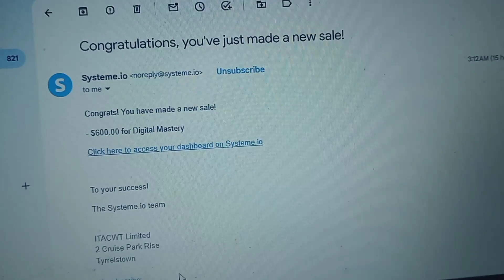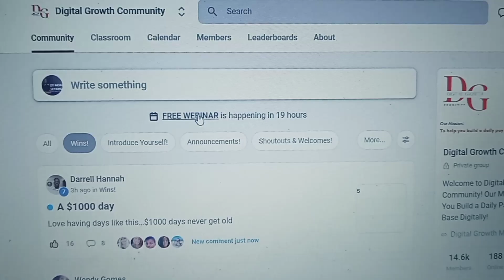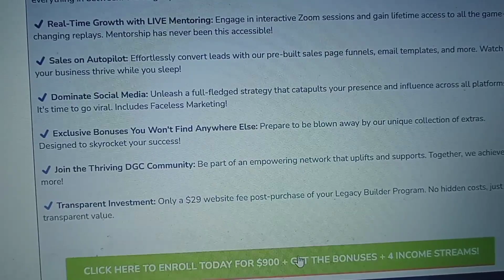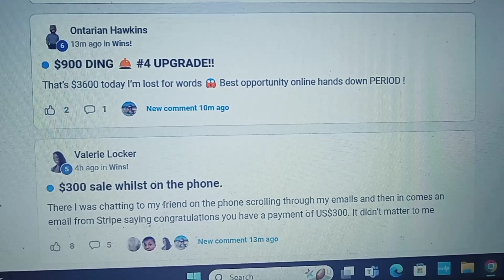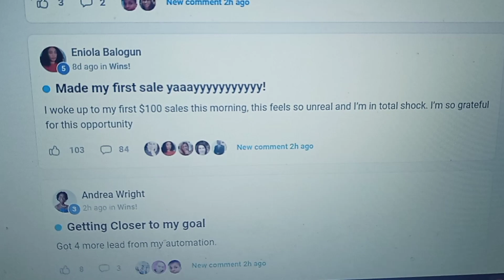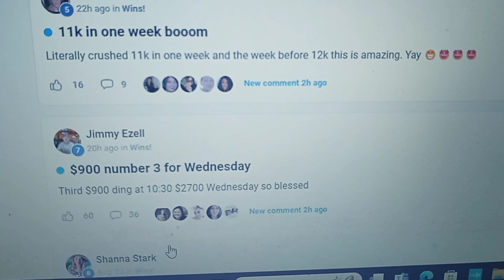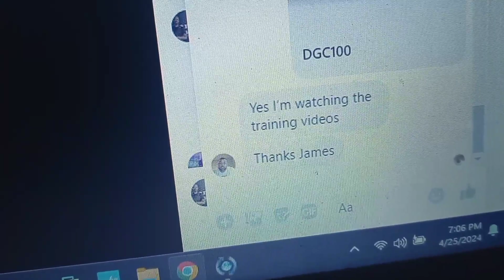How to create $900 Days on a busy schedule! New Legacy Builders Program Review | Make Money Online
Learn how to earn a passive daily pay income with digital marketing.

Earn $100, $300, $600 & $900 Commissions over and over again with no monthly fees EVER

Get paid straight to your account

Not another online course
Not MLM
No Monthly fees ever

You can get started today

Watch the video presentation now